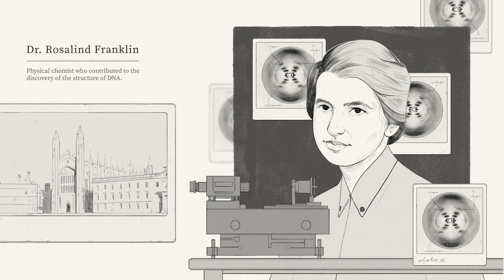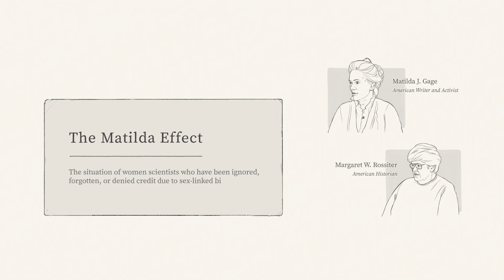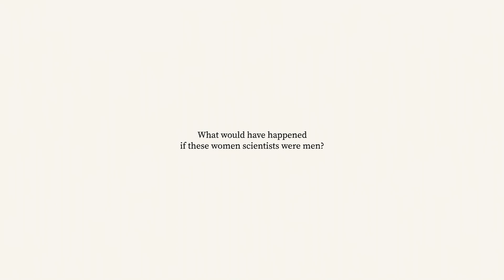Gender Bias Towards Women in Science - The Matilda Effect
The Matilda Effect - a term used to describe the situation of women scientists who have been ignored, forgotten, or denied credit due to sex-linked biases.

The Matilda Project: An Initiative To Raise Awareness Of Inequality And Gender Bias Towards Women In Science.